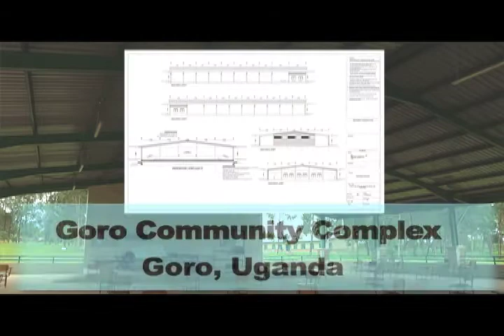Goro Community Complex -- Goro, Uganda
Thomas Charities is planning to open in the near future a brand new Pavilion complex in Goro, Uganda.This new facility will have a Medical Center featuring: Maternity Rooms, Laboratory, Ultrasound diagnosis and a Pharmacy. There will also be a Literacy and Vocational Training Center at this location. The Pavilion will be temporarily used as a facility to house worship services, mobile medical clinics, guest vocational trainers and Literacy training. This is an exciting project for the community and one that is desperately needed in this part of Uganda. If you would like to help go to